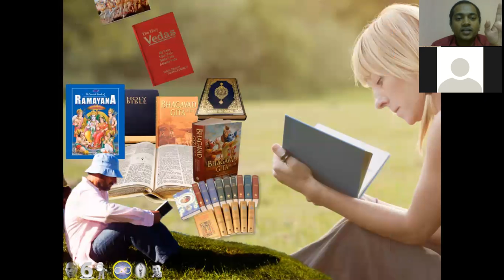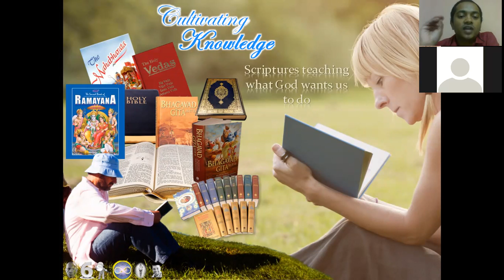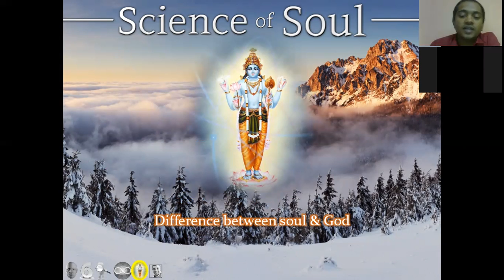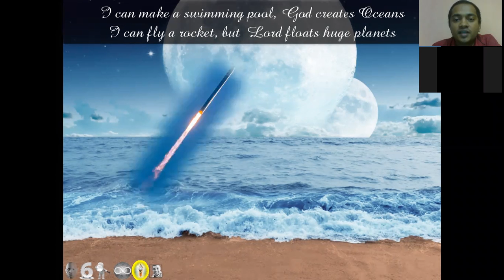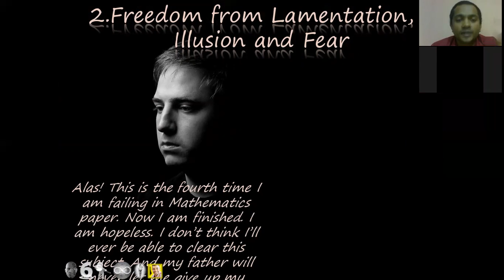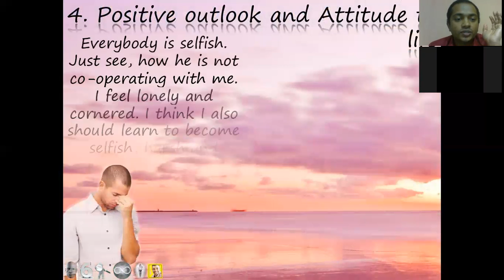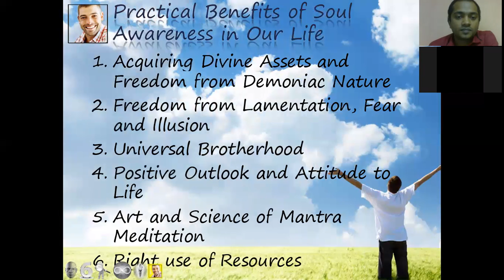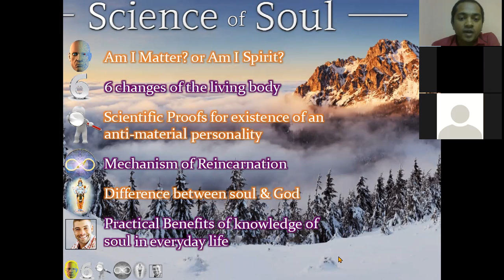SS 2.4.4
Science of Soul